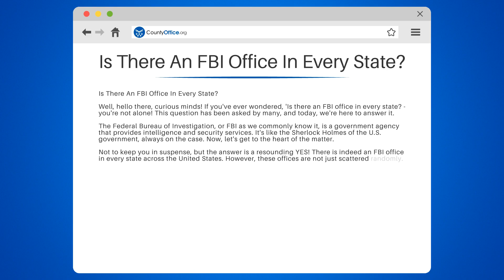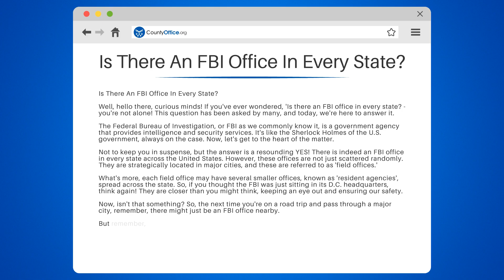Is There An FBI Office In Every State? - CountyOffice.org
Is There An FBI Office In Every State? Ever been curious about the presence of FBI offices in the United States? In this captivating video, we'll dive deep into the world of the Federal Bureau of Investigation and reveal the answer to the burning question: Is there an FBI office in every state?

We'll explore the strategic locations of FBI field offices in major cities across the country and explain their crucial role in providing intelligence and security services. Not only that, but we'll also discuss the smaller resident agencies that operate within each state, making the FBI's presence even more widespread than you might have thought.

Whether you're a curious citizen or an aspiring crime-solver, understanding the FBI's nationwide presence is both fascinating and essential.